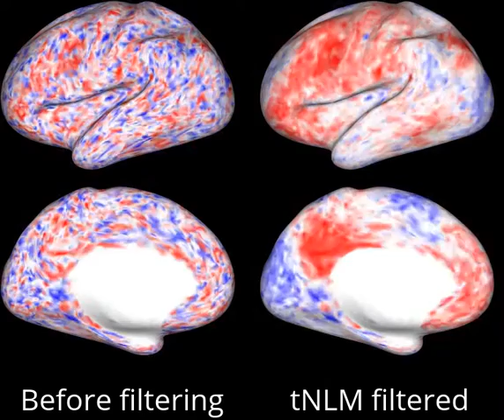Visualization of brain activity, with and without tNLM filtering - Left hemisphere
Effect of tNLM filtering on resting fMRI data. Left column shows the unfiltered fMRI data on the cortical surface. Right column shows the fMRI data with tNLM filtering. tNLM filtering allows visualization of real-time brain activity from resting fMRI data.

- Bhushan et. al, (2016) Temporal non-local means filtering reveals real-time whole-brain cortical interactions in resting fMRI. PLoS ONE 11(7): e0158504.